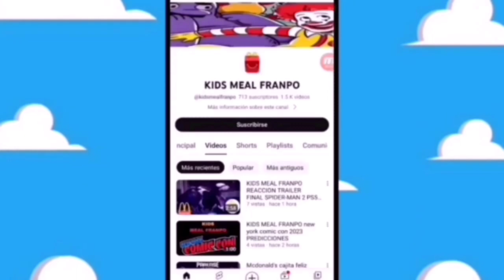(teorías sin sentido) La Cajita Feliz.shadow of vanny mcdonald's cajita feliz